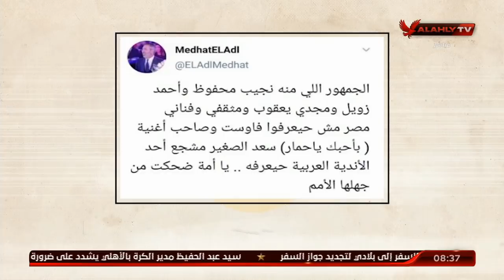بعضمة لسانة.. احمدوا ربنا لـ VAR اتأخر | ملك وكتابة